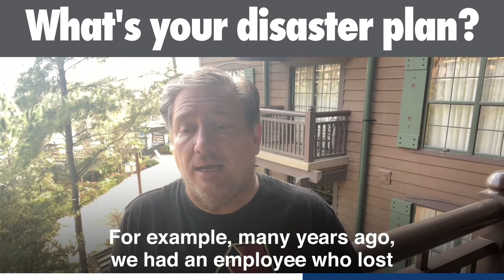What's your disaster plan - Agency Management Tip for Owners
Drew McLellan, CEO of Agency Management Institute, offers a weekly agency management tip to agency owners.

Life happens and sometimes, it isn't good. Our employees have lives outside of our office and every once in a while, their lives get disrupted with a disaster or crisis.

What policies and programs do you have in place to support them through a tough time? At my agency, we'd always reacted on a "as needed" basis but a book I recently read got me thinking about creating a broader policy so my team would know they could count on me if something hit the fan.

I'll be curious what you think of this idea.